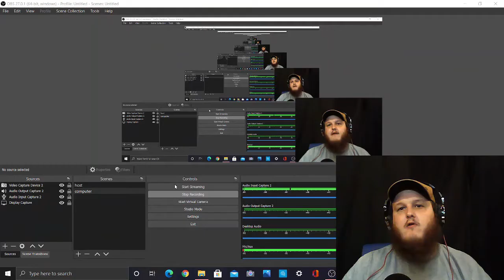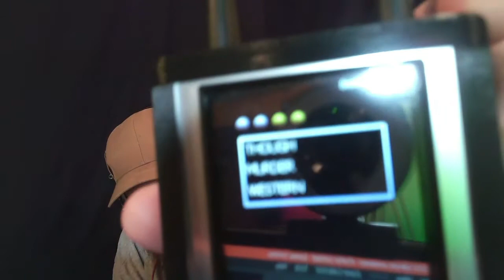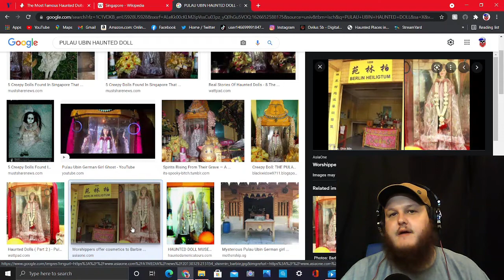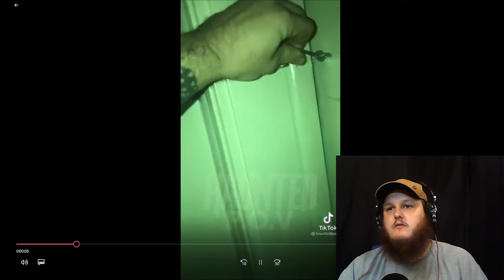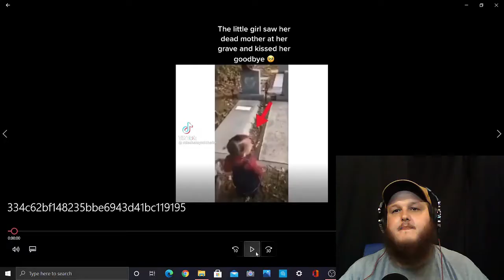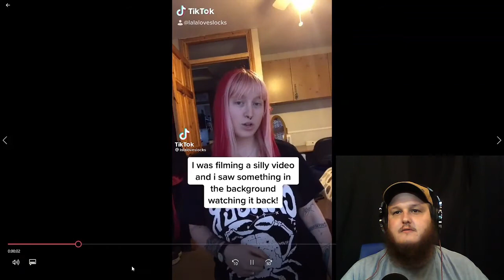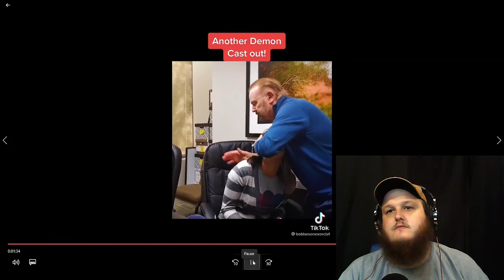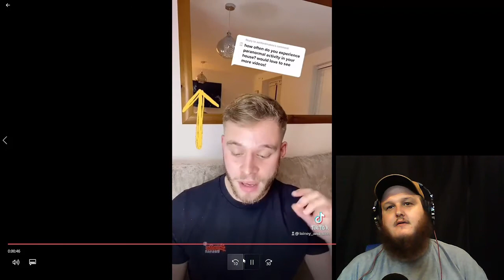Battle Town Witch of Kentucky "Geeked Up Paranormal Podacst" (G.U.P.P.)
We talk about Leah smock, pulau ubin barbie haunted doll, ovilus 5, Hoax or Haunted, and paranormal questions all in this podcast. make sure you watch the whole thing and hear what all we say. If you made it down to the description to read thank you, you are a true paranormal Geek and I Love you and thank you.

Leah Smock books 1